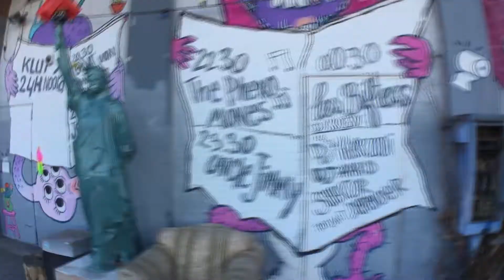Hoe kom ik bij Klup X op NDSM? Amsterdam bike route for dummies.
Klup X op het NDSM in Amsterdam is nogal lastig te vinden, want ze hebben geen echt adres.
Ze zitten onder de X Helling...uhhhm. waar?
Nou ja, die ene helling als je van het pontje (die richting NDSM) af komt, niet die tweede maar die eerste en dan aan de achterkant, maar let op; want alles is opgebroken. wat?!
Voor iedereen die ook slecht is in vage routebeschrijvingen in combinatie met een dikke vette bouwput, hier dit handige fillumpie.